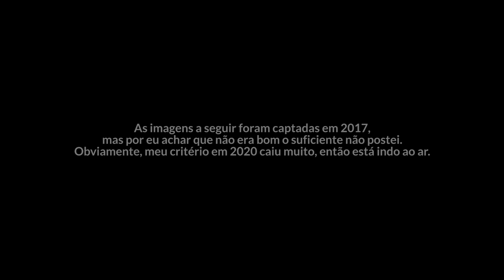DUBLANDO OS ANIMAIS EM CASA!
Olá!
Essas são algumas imagens de 2017 que resolvi aproveitar e transformar no Mundo Selvagem dos Animais Domésticos!

gustavomachadog